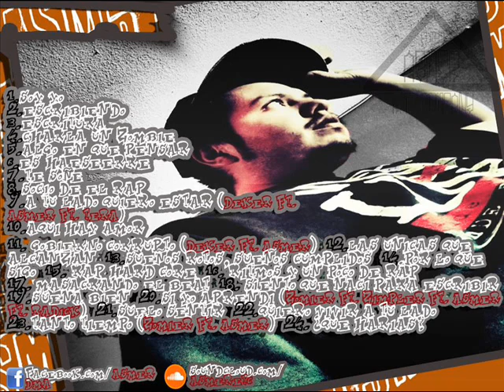soy yo 22 quiero vivir a tu lado ASMER (rap)